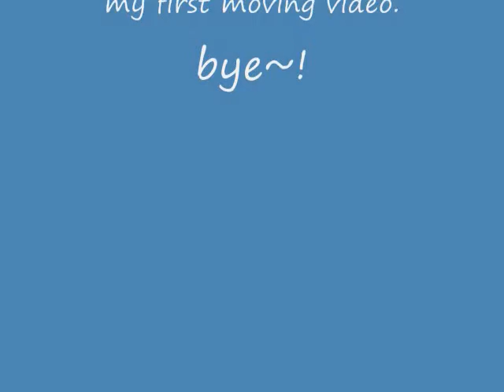caramelldansen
I don't take credit for this song or the pictures! XO
the pictures are from photobucket.

this is my first moving video...